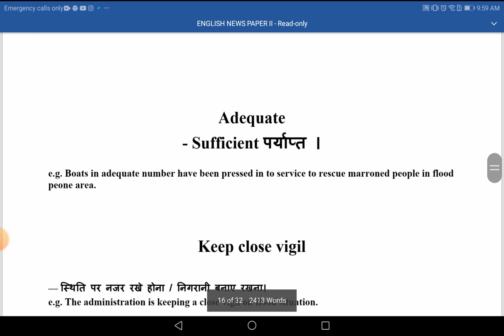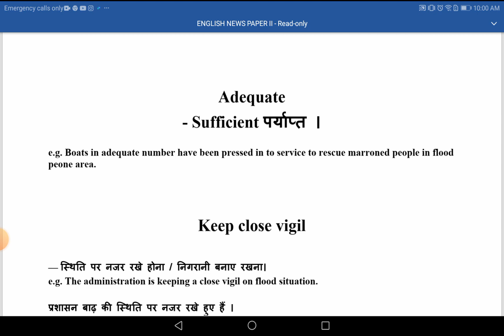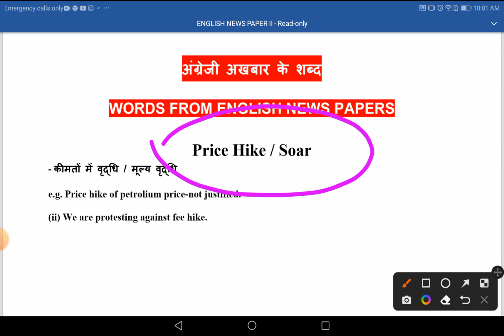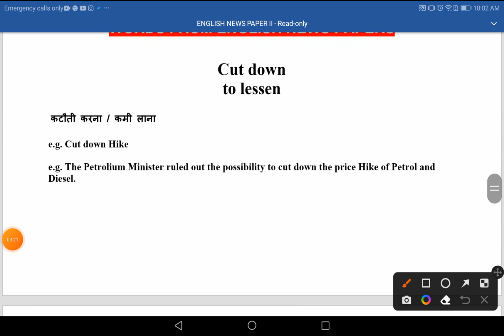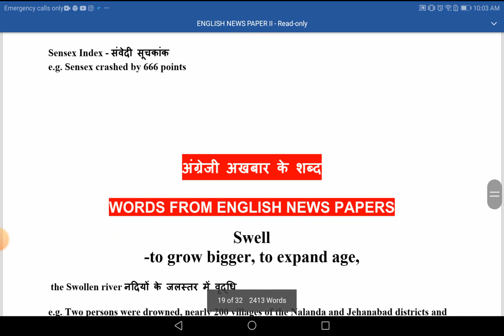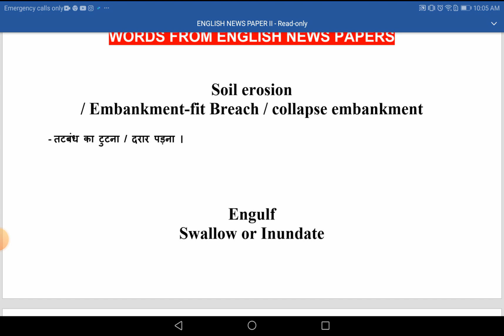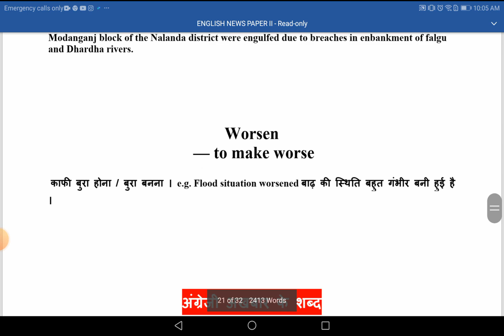Daily 3 words from English News paper #38 vocabulary English words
In this video, we'll be diving into the world of English newspapers and exploring three essential words that you should know. Whether you're a student, a language learner, or just someone who wants to improve their vocabulary, these words will help you better understand the news and express yourself more effectively.

We'll start by defining each of the three words and examining their usage in a news context. Then, we'll provide examples and explanations to help you remember the words and their meanings.

This video is perfect for anyone who wants to stay up-to-date with current events and improve their English skills. So, join us on this journey of language and learning, and discover the power of these three words in English newspapers.

Thanks